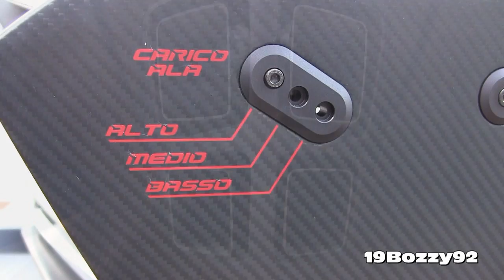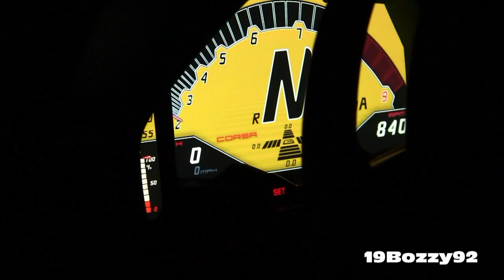Lamborghini Veneno Sound & LOUD Revs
Yesterday during the first round of the 2013 Blancpain Endurance Series and 2013 Lamborghini Blancpain SuperTrofeo there was on display the brand new Lamborghini Veneno. This limited production car (3 of them built to be sold with a cost of around 3.12 million euros each and a fourth one, which is my video's one,  will be retained by the factory for its museum) is moved by a 6.5 L V12 engine which is able to produce 750 hp. The 0-100 km/h (0-60 mph) acceleration should be lass than 3 seconds and a top speed around 355 km/h (221 mph).

Camcorder: Canon Legria HF M46 + Canon DM-100 Microphone
Event: Blancpain Endurance Series 2013 / Lamborghini Blancpain SuperTrofeo 2013
Where: Autodromo di Monza